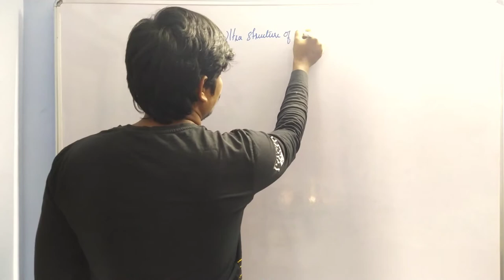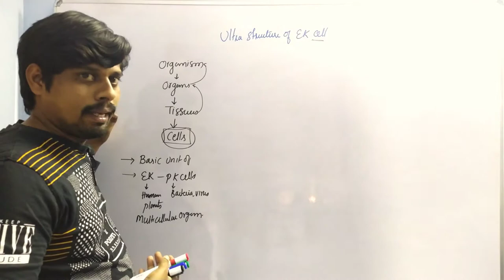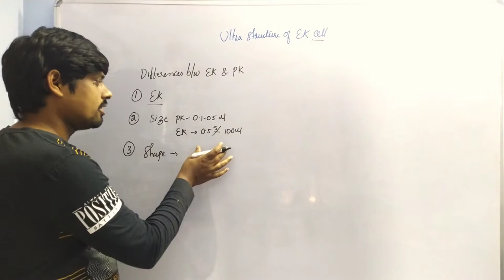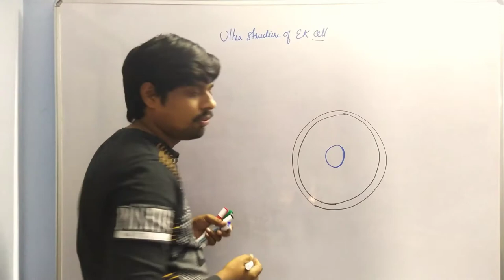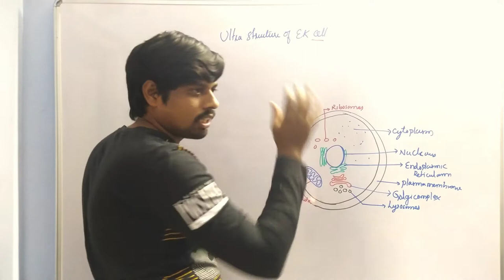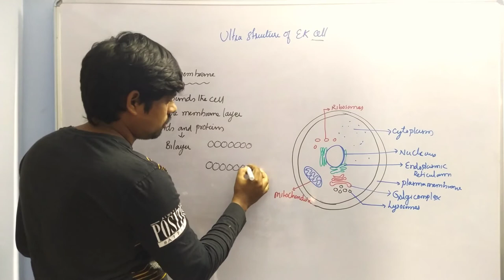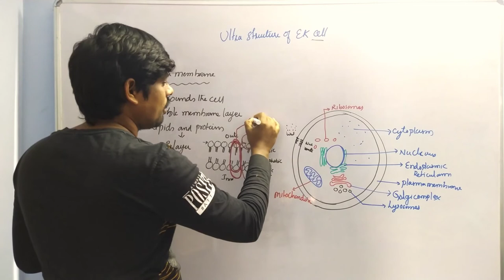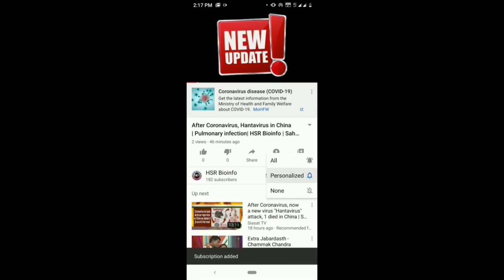Ultra structure of eukaryotic cell-1 | BSc., Zoology-3rd Semester |HSR Bioinfo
Ultra structure of eukaryotic cell | BSc., Zoology-3rd Semester |HSR Bioinfo